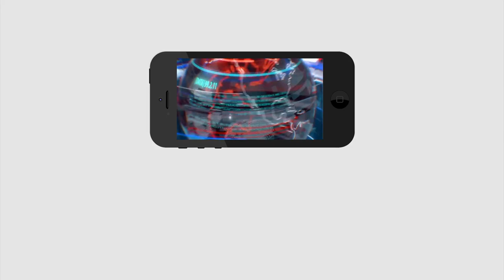IS Chandrababu Not Ready To Select Party President | బ్రేకింగ్ న్యూస్ : తమ్ముళ్ల లేఖ, చంద్రబాబు లైట్